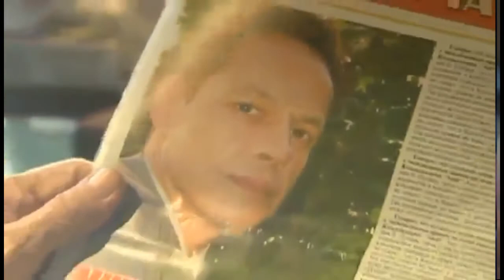Кирилл Лавров в фильме "Все золото мира". 2001 год.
Отрывки многосерийного фильма "Все золото мира" с участием Кирилла Юрьевича Лаврова.